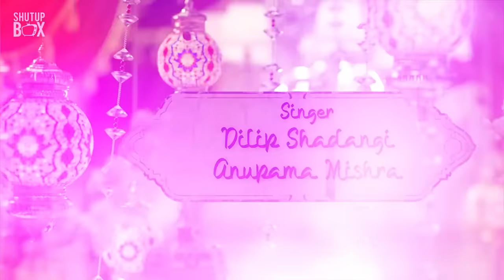फूल गजरा / PHOOL GAJRA VIDEO || Dr. DILIP SHADANGI | ANUPAMA MISHRA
PHOOL GAJRA 2.0 OFFICIAL VIDEO || DILIP SHADANGI |
ANUPAMA MISHRA
Presenting phool gajra the iconic Chhattisgarhi song in a
new avatar.
Presented by: SHUTUP BOX
Production: HD PRODUCTIONS
Produced by: Homan Deshmukh & Sanjay Lal
Director: Anurag nirmalkar
Singer: Dilip shadangi & Anupama mishra
Cast: Sagar shadangi & Ishika yadav
Supporting cast: Shashank Shadangi, Snigdha, Saroj
Mishra, Shreyansh Garg, Vikas, Jyotsna Shadangi, Malati
Yadav, Geetanjali Shadangi